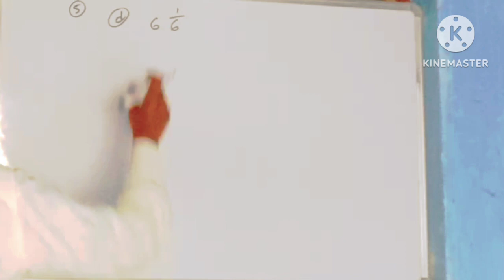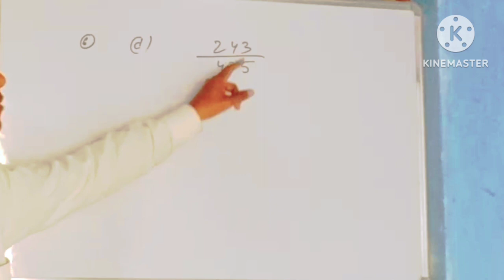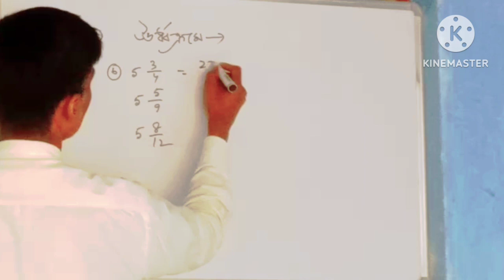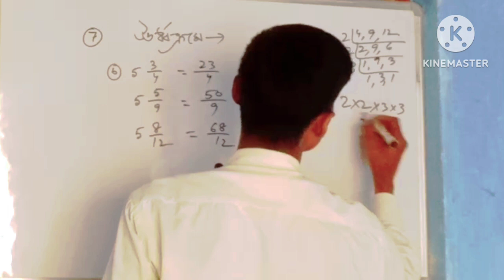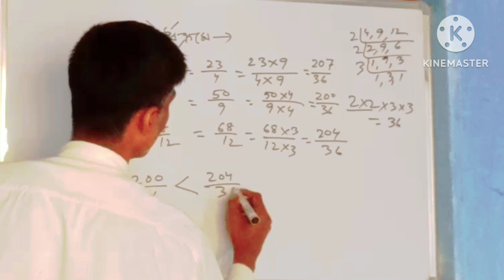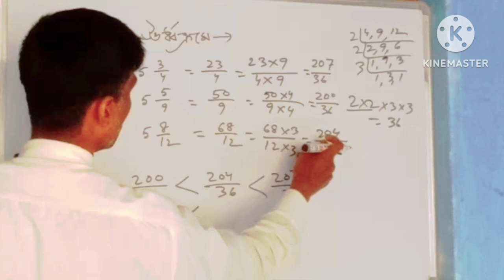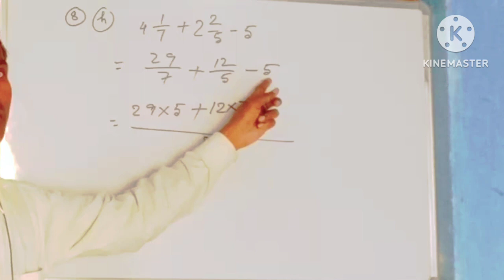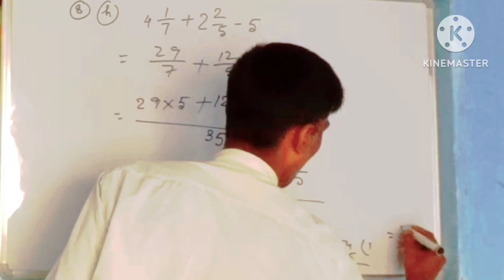CLASS 6 MATH KOSHE DEKHI 1.3 //ষষ্ঠ শ্রেণির গণিত কষে দেখি 1.3//WBBSE CLASS 6 MATH KOSHE DEKHI 1.3//